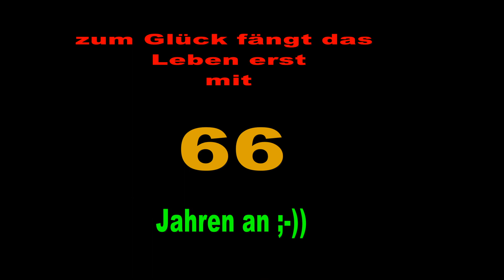Kurzfilm Jürgen 60 fürs Mimoto Forum 01/2020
Kurzfilm Mimoto Forum